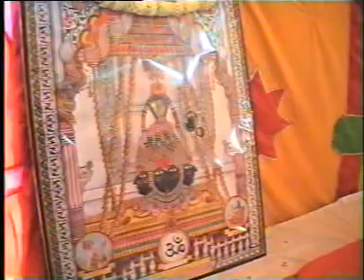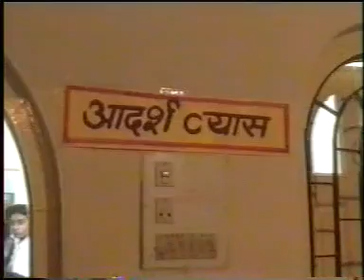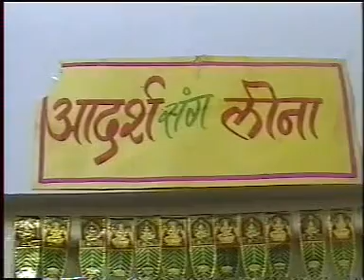05 Adarsh weds Leena – Mandap – Wedding- Part Five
05 Adarsh weds Leena – Mandap – Wedding- Part Five